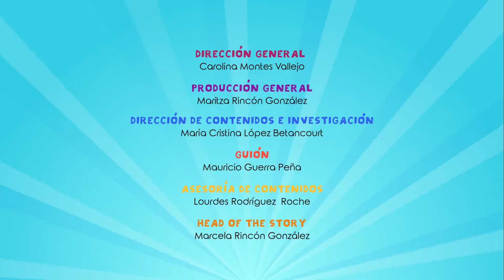Valentine Capítulo 8: Diarrea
Valentine está agotada de oír un apodo ofensivo en lugar del nombre que tiene y que la hace sentir orgullosa.